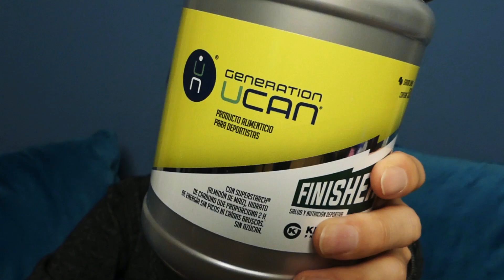LCHF Diet Part 2: It's Different From Just Normal Kette Diet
LCHF is different from normal ketogenic diet on its own because it is used to enhance our performance mainly for endurance. It is done with exercise, so the carbohydrate intake is also more than the normal LCHF diet. What do we gain from endurance and high intensity exercise while carbohydrates are restricted?

My training data is here.